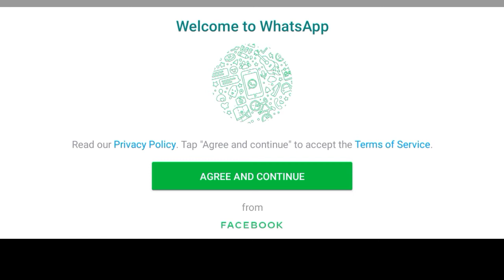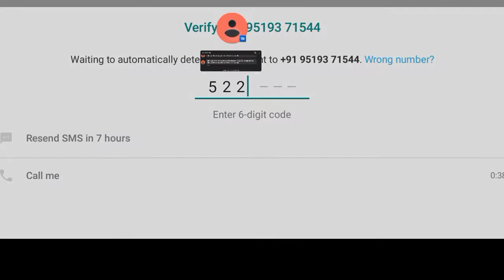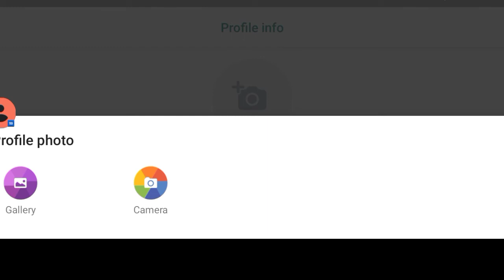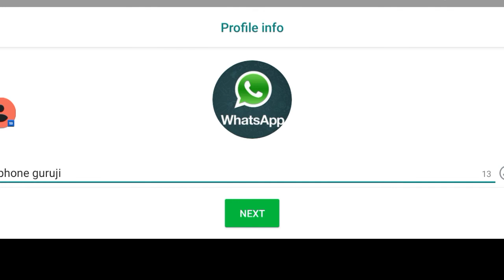Naya whatsapp kaise banaye ? How to create new WhatsApp account ?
New WhatsApp account kaise chalu Karen
WhatsApp account kaise chalu Karen
WhatsApp account kaise banaye WhatsApp mein Naya khata kaise chalu kare
New whatsapp

aur like kar Kaun se juda kisi samasya ke liye aap hamen comment mein humse
 sawal pooch sakte
       Thanks
Lucky ⭐ Star🙏
technical lucky star
 Hello friends welcome to youtube channel
 👉 Technical lucky star
 If you liked my videos so please share .

I am your brother so
Technical_lucky_star
Thanks 🙏

 प्रिय मित्रो मैं आप सबका आपने youtyb chanel technical lucky star में
 स्वागत 🙏करता हु  दोस्तो ये मेरी छोटी से मेहनत है
 और मेरे वीडियो को लाइक कर दे ।।।
वीडियो देखने के बाद आप  वीडियो को 👍लाइक जरुर करे
और वीडियो को ✅शेयर ।।।।।
और🙏☑️  सब्क्राइब करना ना भूले मित्रो ।.
यदि वीडियो देखने के बाद आपके मन में कोई सवाल आए तो उसे मन में नही  मेरे कॉमेंट बॉक्स में लिख दे हम उसका उत्तर देने की कोसिस करेंगे।।
                                          धन्यवाद